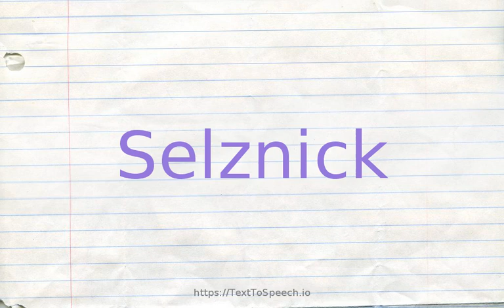How to pronounce selznick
Learn how to say Selznick in English correctly with TextToSpeech.io free pronunciation tutorials. American & British English pronunciation of male & female voices provided in videos. Check them out!

    Selznick definitions:
    (n): United States filmmaker noted for his film adaptations of popular novels (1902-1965)